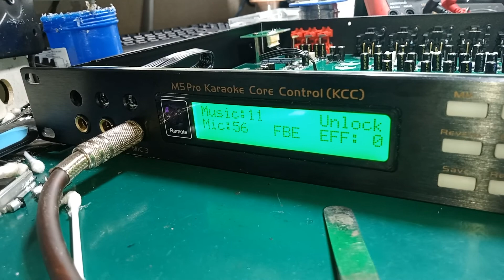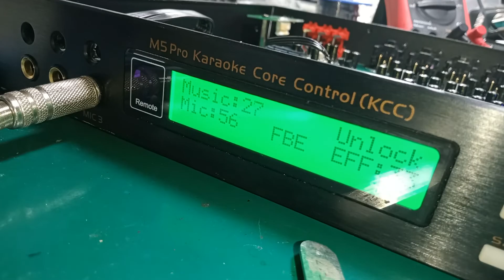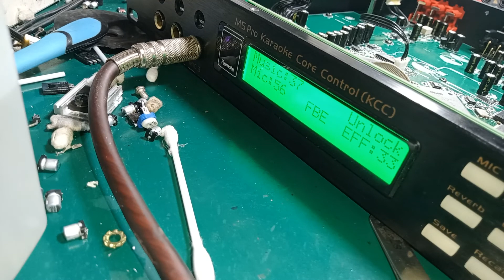vang M5 mất tiếng . LH kỹ thuật 0868599624